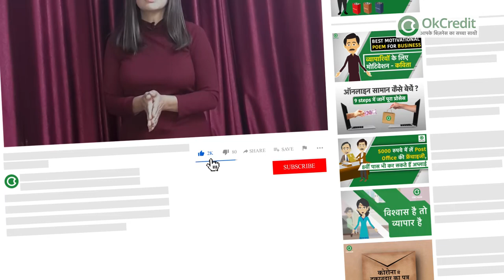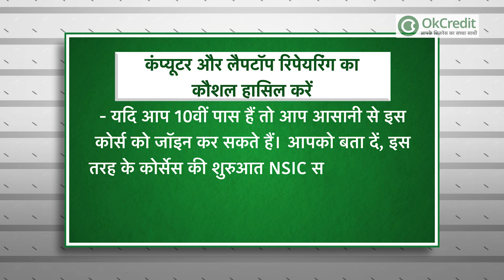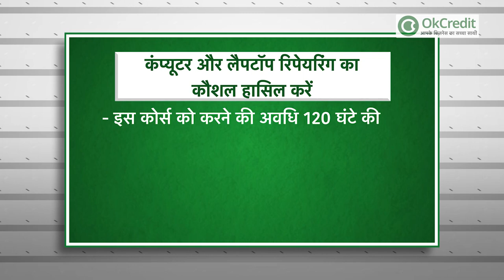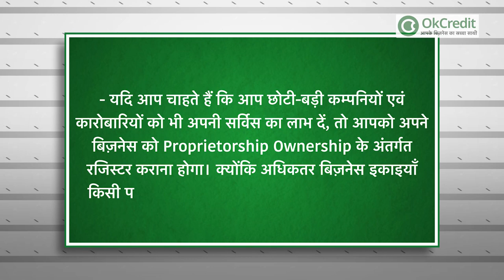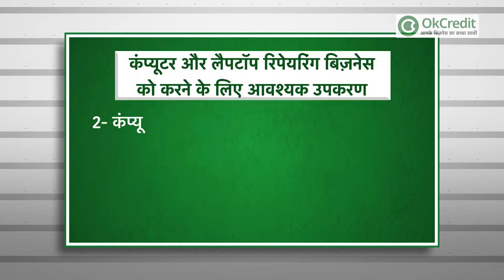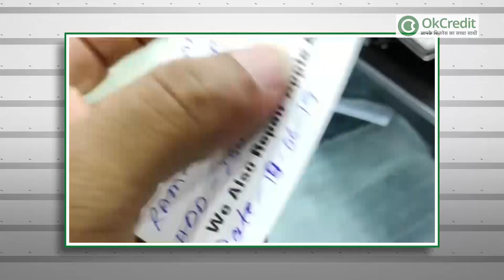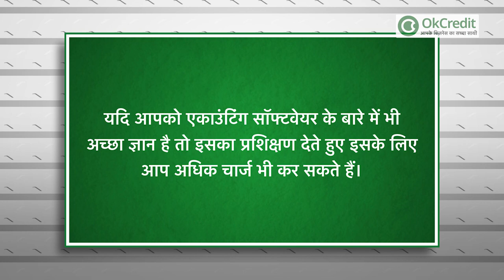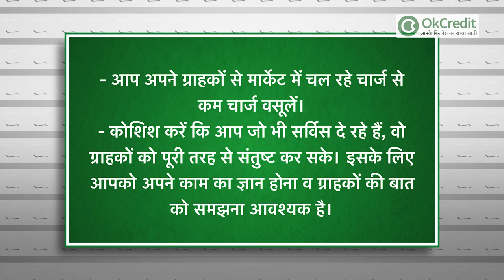Computer and Laptop Repairing Business | कंप्यूटर और लैपटॉप रिपेयरिंग का करें कोर्स | OkCredit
यदि आप कंप्यूटर और लैपटॉप रिपेयरिंग बिज़नेस के बारे में सोच रहे हैं तो आप इस बिज़नेस की पूरी डिटेल्स इस वीडियो में देख सकते हैं। इस वीडियो में जानेंगे कि आख़िर कंप्यूटर और लैपटॉप रिपेयरिंग का बिज़नेस कैसे शुरू करना है, इस बिज़नेस को करने के लिए किन किन स्किल का होना अनिवार्य है, कंप्यूटर और लैपटॉप रिपेयरिंग का कोर्स आप कहाँ से कर सकते हैं, कंप्यूटर और लैपटॉप रिपेयरिंग का कोर्स करने में कितनी फ़ीस लगेगी, कंप्यूटर और लैपटॉप रिपेयरिंग का बिज़नेस करने में कितना निवेश लगेगा, कंप्यूटर और लैपटॉप रिपेयरिंग का बिज़नेस करने में किन किन लाइसेंस की आवश्यकता पड़ेगी आदि।

Computer and Laptop Repairing Business |  कंप्यूटर और लैपटॉप रिपेयरिंग का करें कोर्स